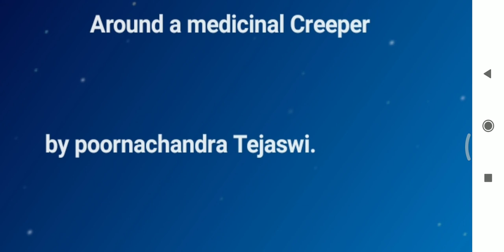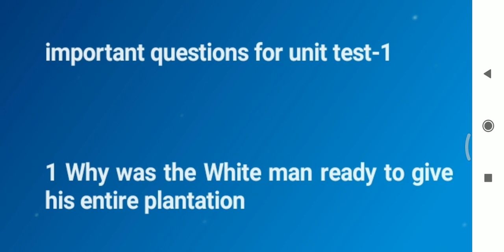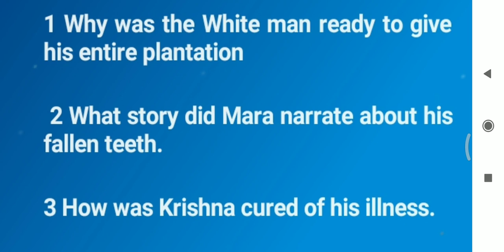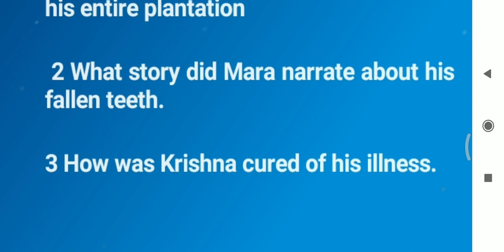1st puc important questions for unit test-1 medicinal creeper 2023-24 Karnataka board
1st puc important questions for unit test-1 School boy 2023-24 Karnataka board